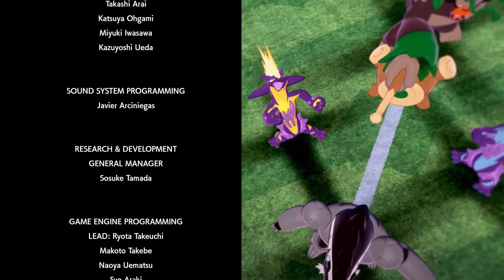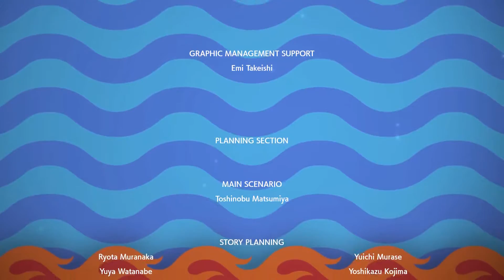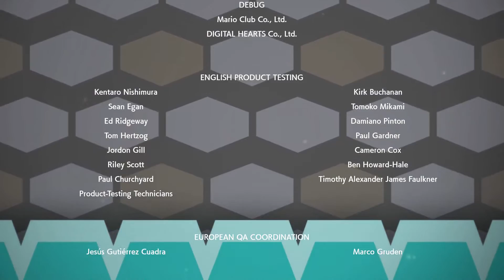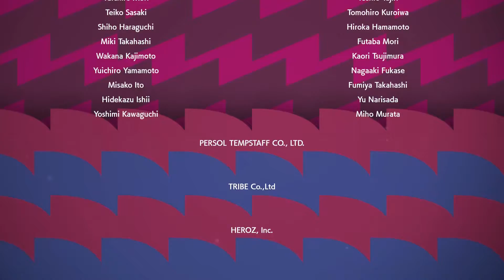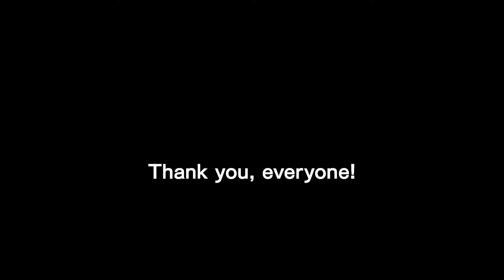BLIND Pokémon Sword [36] "A Champion Finale"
Sure, we saved the world. Now back to what's really important.

This is a blind playthrough of the new Pokémon games Sword/Shield. Let's take a look at both the good and the bad...
In this playthrough I am joined by Lenny!